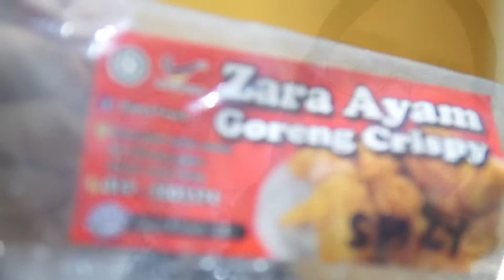Nak makan ayam goreng sedap ? Mestilah Zara Ayam Goreng Crispy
Crispy betul ayam die...x caya ? Haruslah cuba...